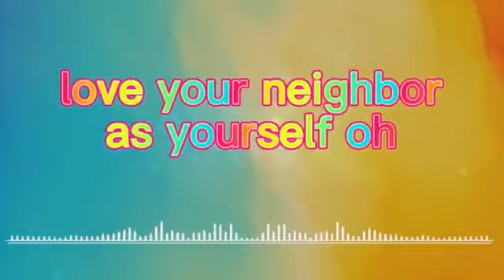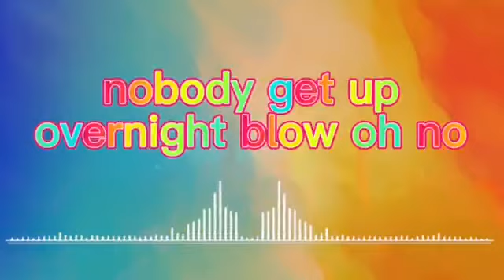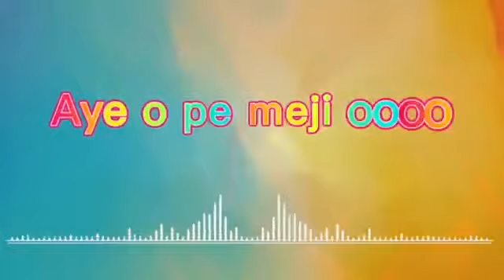Dstringzz - suru ft laye (Official Lyrics music video)